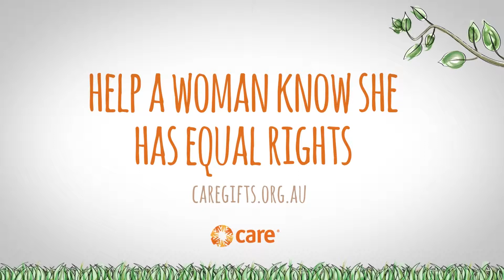CAREgifts - Help a woman know she has equal rights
Help a woman find her voice. This gift will give a woman access to training to understand her legal rights in her home, workplace and community, to ensure she is treated fairly.